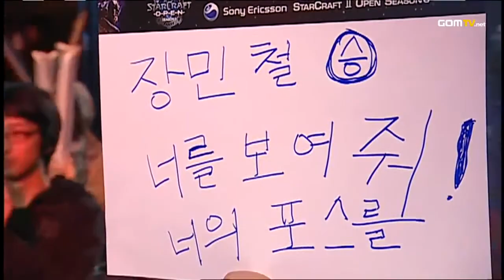2010 GSL Season 3 Ro8 Match 3 Set 3 MarineKing vs MC